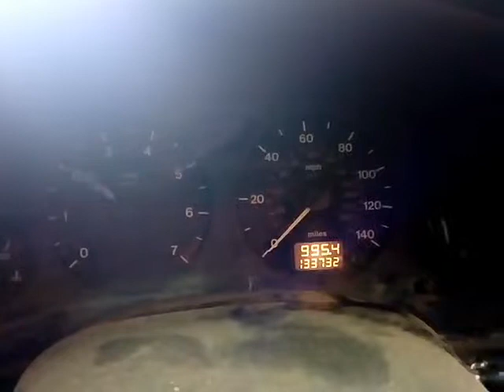В-3683 ДВС (Двигатель) Opel Astra G 2002 1.6i Z16SE